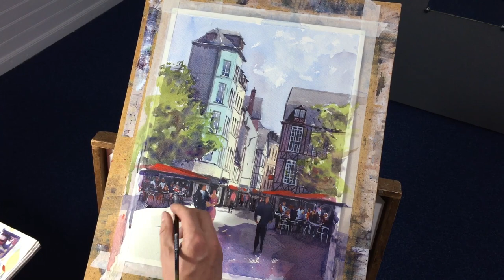Streetscene in Rouen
In this timelapse video I do a watercolor painting of a streetscene in Rouen, Normandy, France. The realy high narrow building caught my eye. At groundlevel people are enjoying their coffees and beers. It was a realy nice hot summerday.

If you want to learn to paint watercolors in this style, check out my e-book with step-by-step tutorials and paint-along videos.

Credits:
Album: Odyssey
- Button
- Buzzy Minuet
- De Facto
- Gentle Machine
- Staggering